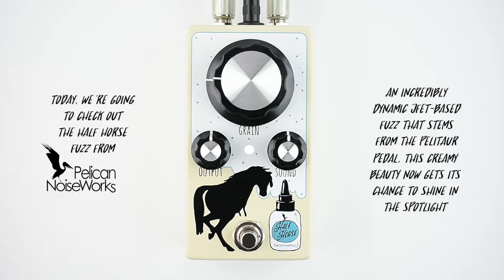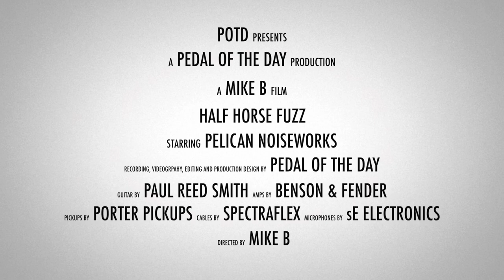Pelican NoiseWorks Half Horse Fuzz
This is a demo video of the Half Horse Fuzz effects pedal from Pelican NoiseWorks performed and produced by Pedal of the Day. for more effects pedal reviews and demos, and be sure to check out more of the videos on our YouTube channel as well. Cheers!